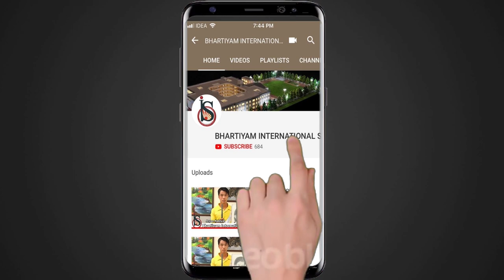Drums Cover of 7 Nation Army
By Mohd. Amaan Ansari